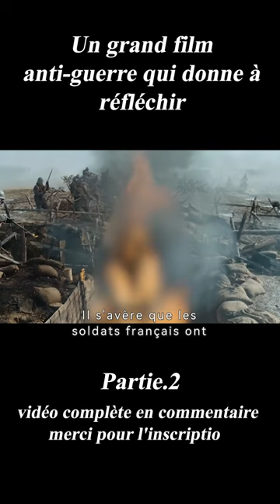《A l'Ouest, rien de nouveau》2/3 Un grand film anti-guerre qui donne à réfléchir#shorts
Les expériences terrifiantes et la détresse d'un jeune soldat allemand sur le front de l'Ouest pendant la Première Guerre mondiale.

Réalisation
Edward Berger
Scénario
Edward BergerLesley PatersonIan Stokell
Casting principal
Felix KammererAlbrecht SchuchAaron Hilmer
Histoire
The story follows teenagers Paul Bäumer and his friends Albert and Müller, who voluntarily enlist in the German army, riding a wave of patriotic fervor that quickly dissipates once they face the brutal realities of life on the front. Paul's preconceptions about the enemy and the rights and wrongs of the conflict soon crumble. However, amid the countdown to armistice, Paul must carry on fighting until the end, with no purpose other than to satisfy the top brass' desire to end the war on a German offensive.